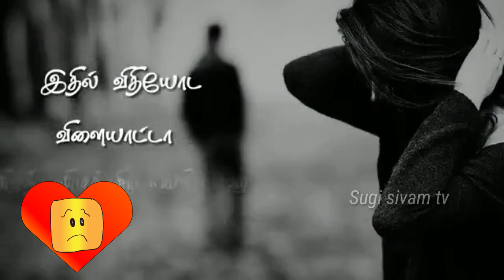Love failure tamil whatapp status video song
Love failure tamil whatapp status | Sugi sivam tv |